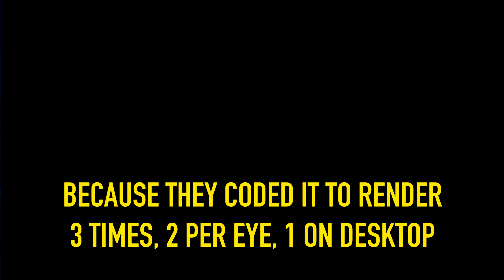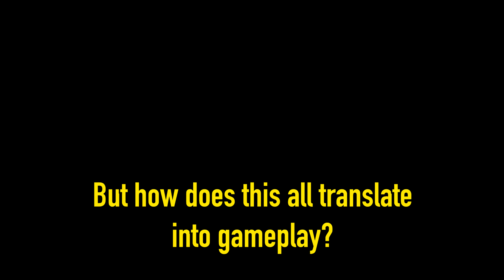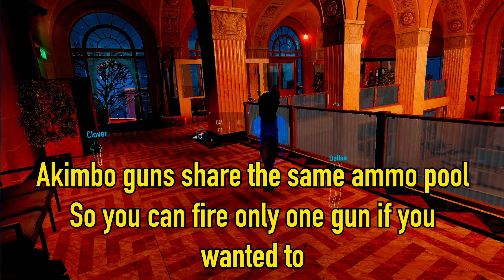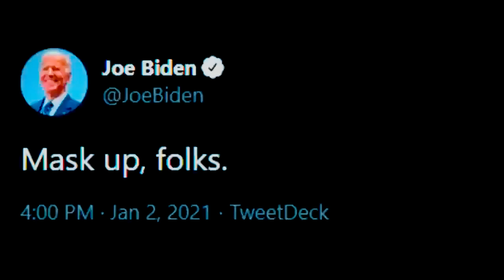[Payday 2] VR: Basics and Gameplay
Video is very saturated, dunno why, sorry :)

I have left a lot of things out, this is more gameplay than tutorial, but if anyone wants a tutorial i am happy to try and make a guide out of this, though i just wouldnt bother playing vr to begin with